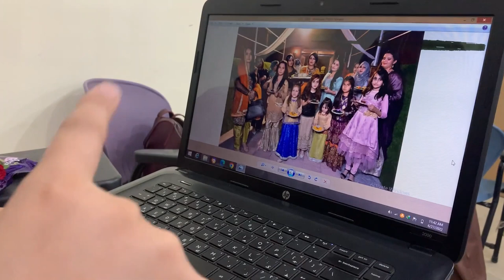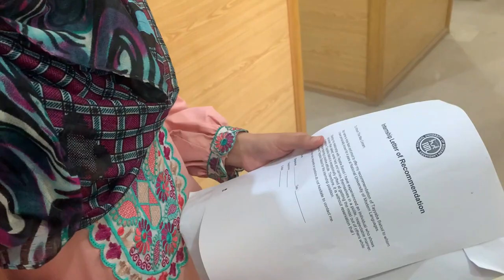we stuck in elevator | Ashhal vlogs